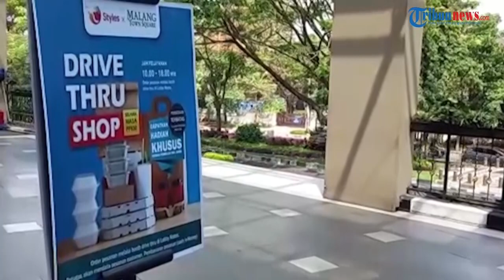Minimalisir Persebaran Covid-19, Manajemen Mal Malang Town Square Siapkan Layanan Drive Thru Shop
TRIBUN-VIDEO.COM - Mal Malang Town Square (Matos) memberikan layanan drive thru shop sejak dua hari lalu, Rabu (28/7/2021).

Dengan adanya ini, para pembeli tanpa keluar dari kendaraan bisa memesan makanan dan minuman lewat petugas yang berjaga.

Di meja yang disediakan, ada berbagai menu milik tenant yang berpartisipasi dalam program itu.